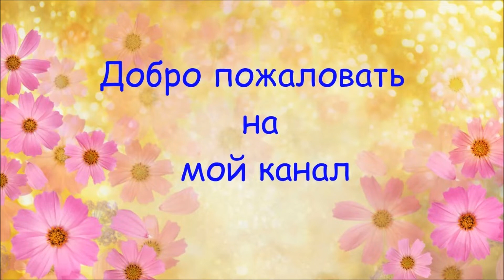Котлеты по новому!!!Очень вкусно и сочно!!!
Котлеты по новому нежные, сочные и потрясающе вкусные! Они заставят вас по-новому взглянуть на привычные котлеты! Приготовьте их один раз - и вы будете готовить их постоянно!

Ингредиенты:
Фарш (говядина+свинина) - 500 г
Панировочные сухари
 Чеснок - 2 зубчика
Лук репчатый (средний) - 1 шт.
Морковь - 1 шт
Куриные яйца - 1 шт.
Запекать в духовке, разогретой до 180 градусов 35-40 минут.